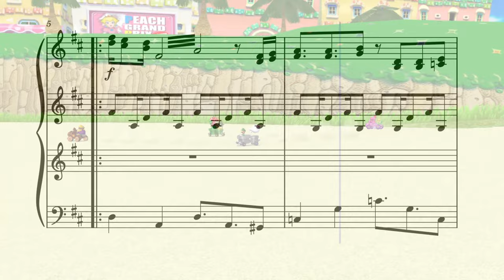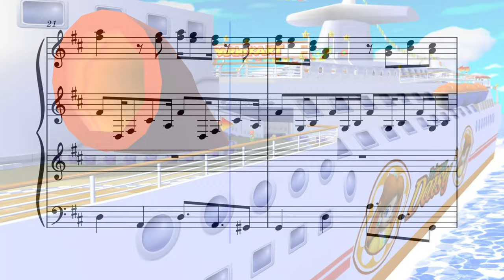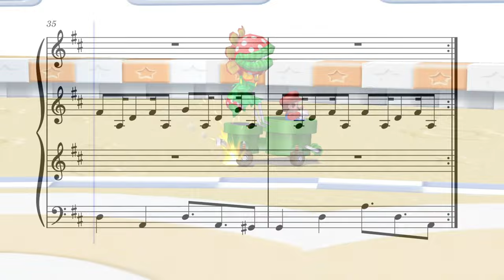Mario Kart: Double Dash!! - Peach Beach & Daisy Cruiser [Piano Recreation]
Gameplays by me.
Somehow I haven't done a single piano recreation of a course from Mario Kart Double Dash. Except Mario Kart 8's remake of Sherbet Land... but still.